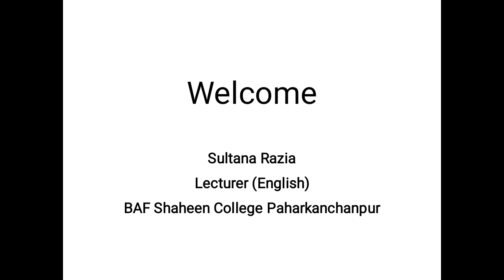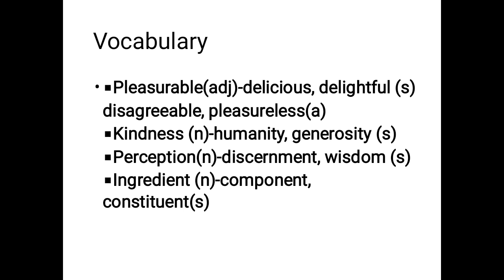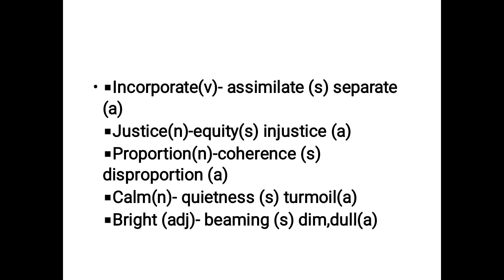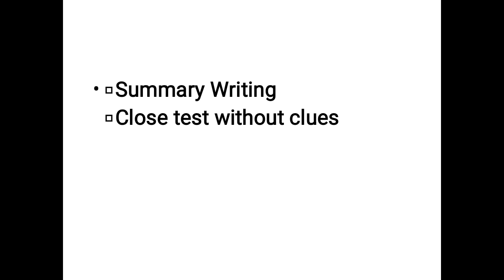Unit 14 lesson 1